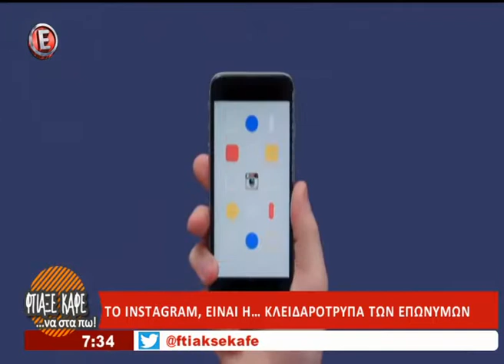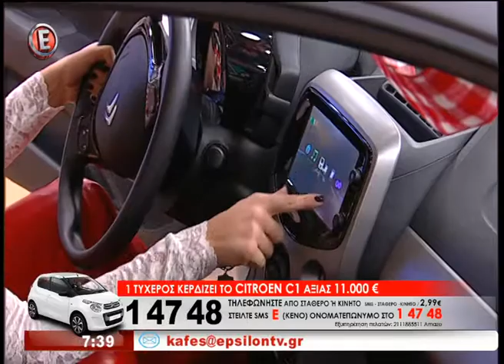Φτιάξε Καφέ να στα πω Τετάρτη 28 Δεκεμβρίου 2016 2